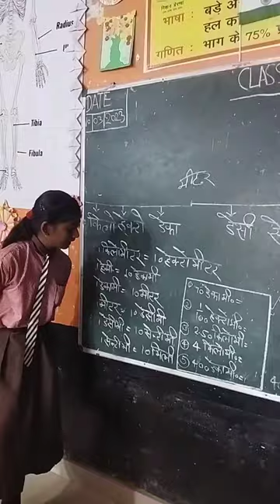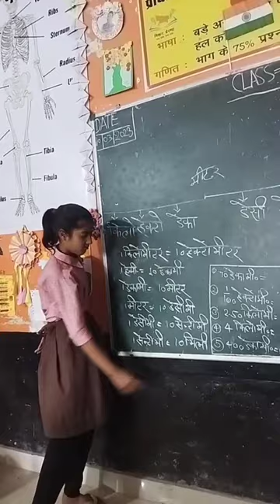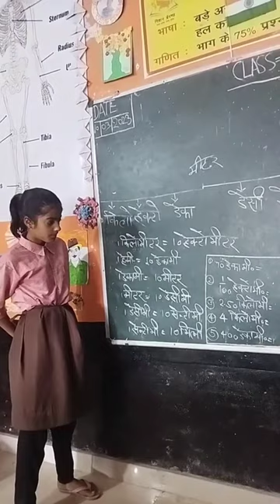19 March 2023